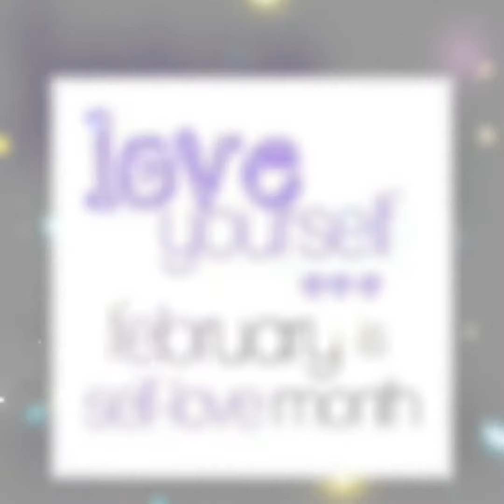Happy Heart Month